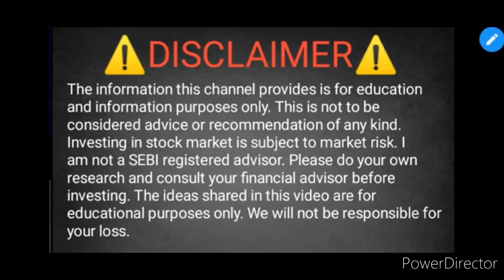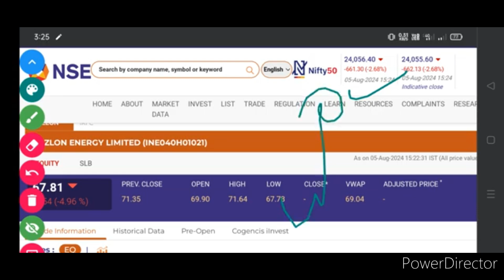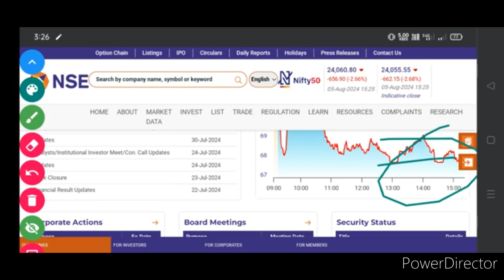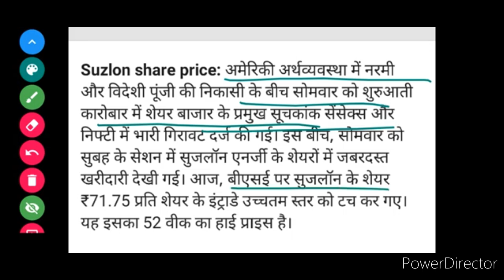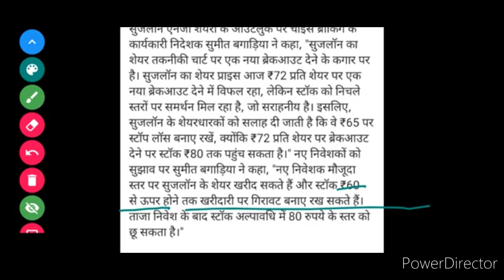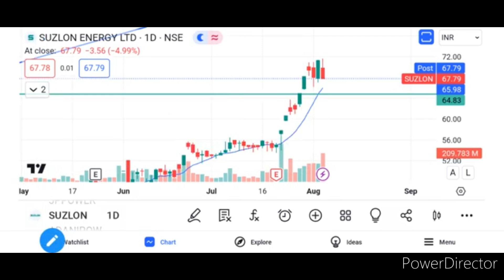suzlon Energy Share latest news today. suzlon Energy Share analysis. suzlon Energy.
Suzlon Energy share latest news | suzlon energy share analysis | Suzlon Energy

Suzlon Energy Latest News | JP POWER Share | Suzlon Energy News Today

suzlon energy share Q1 results OUT NOW
suzlon energy share Q1 results
suzlon energy share latest news
suzlon energy share Q1 results analysis